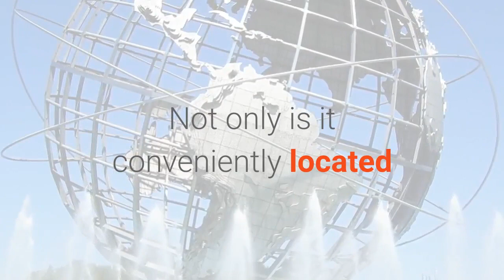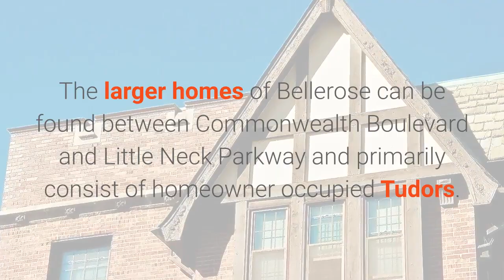Bellerose, NY Real Estate (current Homes For Sale) 2019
Whether you're buying fresh vegetables at the Farm Museum in Floral Park, or bringing your child to a Little League baseball game in Queens Village, Bellerose is a great place to raise a child. Not only is it conveniently located as a halfway point between some of the best recreational destinations in Queens, but it’s also a short commute from New York City. There are no subway or train stations in Bellerose, but with a 10 minute drive to the Douglaston, Bayside or Little Neck stops along the Port Washington LIRR line, your entire commute will have you in Midtown Manhattan in under 40 minutes. If you prefer a bus, there is an express service, the X86, that leaves from Bellerose Station.

The Cross Island Parkway also surrounds Bellerose, which is easy to forget since it’s a quiet area in the heart of a bustling city. With a large Indian-American and European-American population, Bellerose exemplifies the diversity New York City is so well known for. Any number of restaurants along Braddock and Hillside Avenues serves anything from New York Style Pizza to Chinese Food, Sushi or traditional Indian cuisine. The larger homes of Bellerose can be found between Commonwealth Boulevard and Little Neck Parkway and primarily consist of homeowner occupied Tudors. However, attached homes, apartments and condos are also available to cater to the needs of all kinds of buyers and renters. Start shopping for homes for sale in Bellerose, NY.
Searches related to house for sale in bellerose:

house for sale in bellerose floral park ny

house for sale floral park ny

homes for sale in glen oaks ny

house for sale in bellerose 11427

foreclosure homes in bellerose ny

queens village houses for sale

house sale in hollis ny

bellerose queens